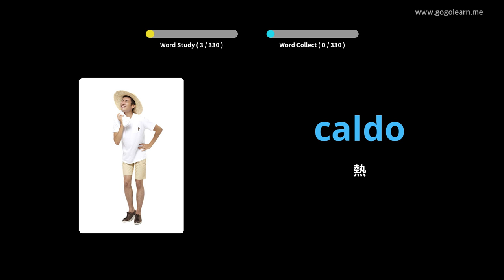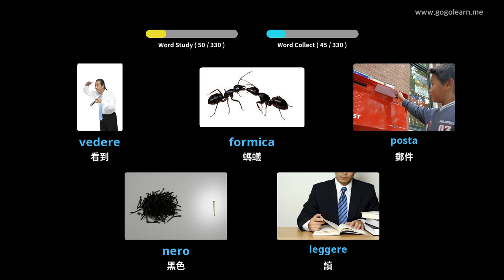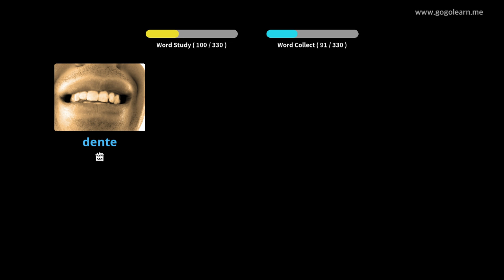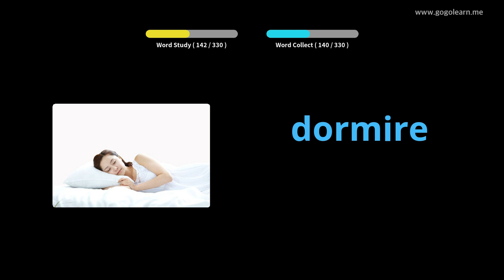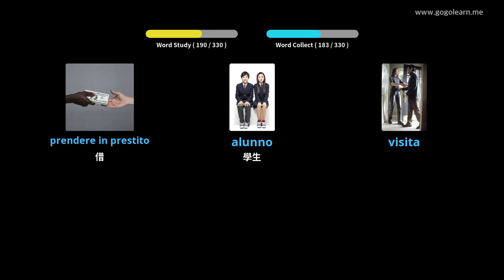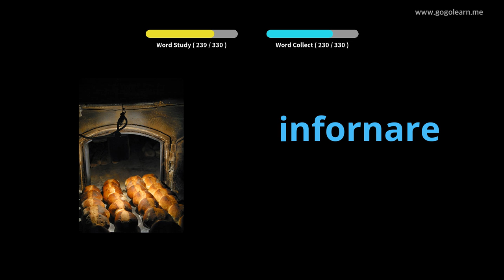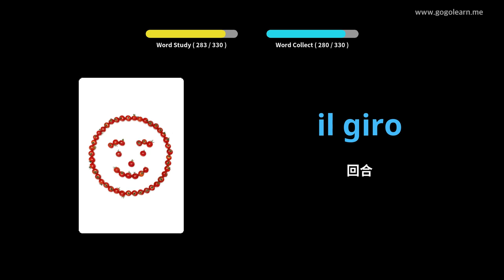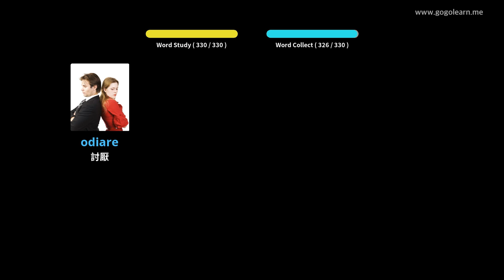駕駛時聽意大利語詞彙 | Golearn